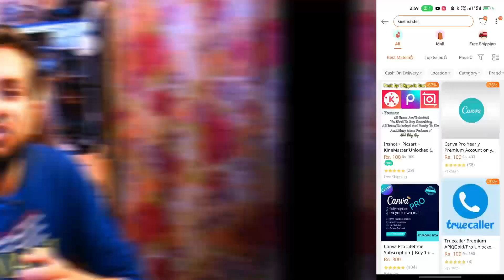How to Earn Money Online From Daraz in Pakistan Without investment 2023